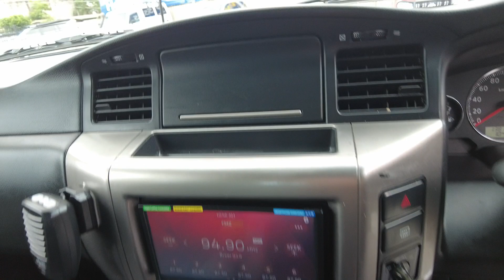2013 NISSAN Patrol Brisbane, Gold Coast, Ipswich, Archerfield, Moorooka, QLD 10435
SILVER New 2013 NISSAN Patrol  available in Archerfield, Queensland at Wholesale House. Servicing the Brisbane, Gold Coast, Ipswich, Moorooka, QLD area.

Wholesale House
730 Boundary Road